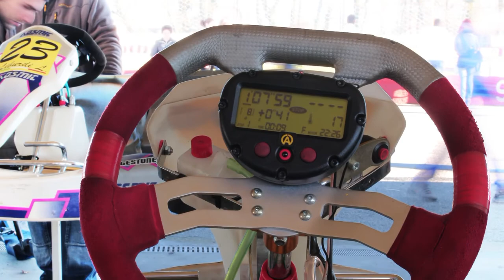STRACQUALURSI DENNIS GARA KART ARCE